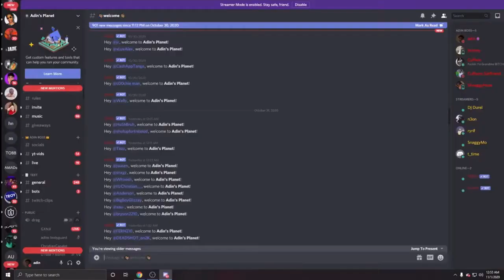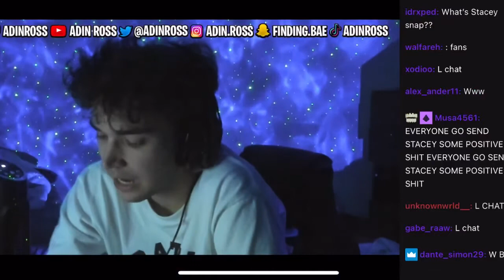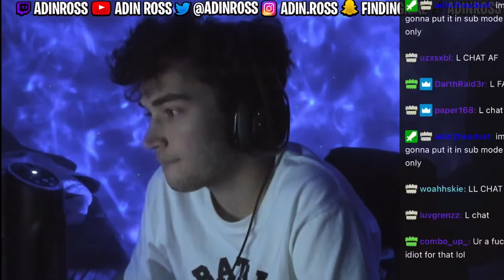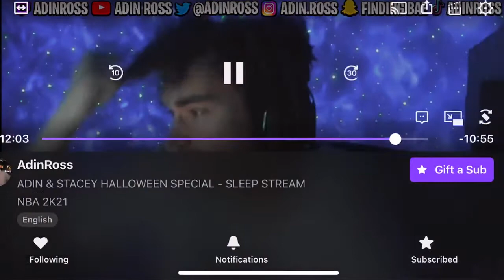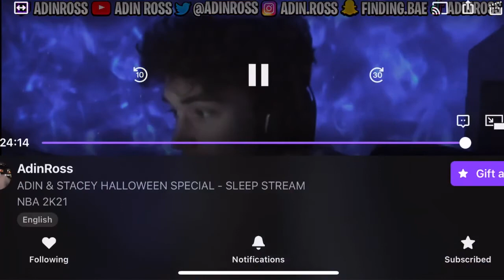ADIN ENDS STREAM BECAUSE OF TOXIC KIDS HARASSING STACEY